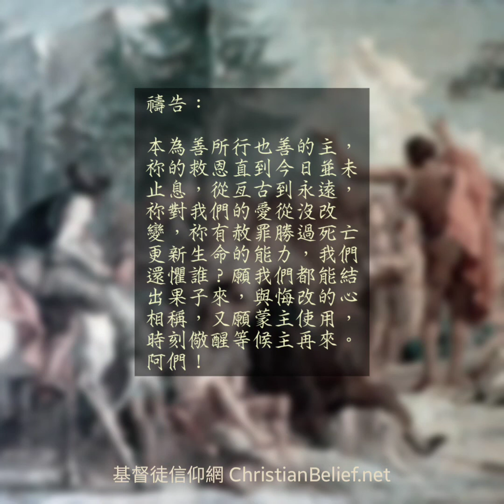第9天 - 路加福音3章1-20節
6月 第9天

經文

施洗約翰傳道

　¹凱撒提庇留在位第十五年，本丟．彼拉多作猶太總督，希律作加利利分封的王，他兄弟腓力作以土利亞和特拉可尼地區分封的王，呂撒聶作亞比利尼分封的王，²亞那和該亞法作大祭司。那時，撒迦利亞的兒子約翰在曠野裏，上帝的話臨到他。³他就走遍約旦河一帶地方，宣講悔改的洗禮，使罪得赦。⁴正如以賽亞先知書上所記的話：

　「在曠野有聲音呼喊着：
　預備主的道，
　修直他的路！
　⁵一切山窪都要填滿；
　大小山岡都要削平！
　彎彎曲曲的地方要改爲筆直；
　高高低低的道路要改爲平坦！
　⁶凡血肉之軀的，都要看見上帝的救恩！」

　⁷約翰對那出來要受他洗的眾人說：「毒蛇的孽種啊，誰指示你們逃避那將要來的憤怒呢？⁸你們要結出果子來，和悔改的心相稱。不要自己心裏說：『我們有亞伯拉罕爲祖宗。』我告訴你們，上帝能從這些石頭中給亞伯拉罕興起子孫來。⁹現在斧子已經放在樹根上，凡不結好果子的樹就砍下來，丟在火裏。」¹⁰眾人問他：「這樣，我們該做甚麼呢？」¹¹約翰回答：「有兩件衣裳的，就分給那沒有的；有食物的，也該這樣做。」¹²也有稅吏來要受洗，對他說：「老師，我們該做甚麼呢？」¹³約翰對他們說：「除了規定的數目，不要多收。」¹⁴也有士兵問他說：「我們該做甚麼呢？」約翰說：「不要勒索任何人，也不要敲詐人；自己有糧餉就該知足。」

　¹⁵百姓期待基督的來臨；他們心裏猜測，或許約翰是基督。¹⁶約翰對眾人說：「我是用水給你們施洗，但有一位能力比我更大的要來，我就是給他解鞋帶也不配。他要用聖靈與火給你們施洗。¹⁷他手裏拿着簸箕，要揚淨他的穀物，把麥子收在倉裏，把糠用不滅的火燒盡。」

　¹⁸約翰又用許多別的話勸百姓，向他們傳福音。¹⁹希律分封王，因他兄弟之妻希羅底的緣故，並因他所做的一切惡事，受了約翰的責備。²⁰希律在一切事上又添了這一件，就是把約翰收在監裏。

提庇留任羅馬皇帝期間，彼拉多、希律、腓力和呂撒聶被派管理猶太省的分封地，以維持管轄地區的和平穩定(即維穩)。當亞那和該亞法一同作大祭司那時，宗教系統已敗壞到連羅馬政府也可以干預委任宗教領袖，以達至更有效地控制猶太人。由於大祭司是終生制，即使亞那表面上被羅馬政府廢除職務，他仍能保有大祭司的職銜和權力。

論到巴勒斯坦地擁有最大權力的領袖，希律、腓力和該亞法要算是表表者；可是，他們的「光芒」瞬間被一個來自猶太曠野的先知掩蓋(1-2節)－約翰宣講的是帶有行動，悔改的洗禮，這包括離罪和歸主，倘若上帝指出我們有什麼罪，就要決心改過，以迎接耶穌臨到我們的生命裏，不但猶太人要見到上帝的救恩，外邦人同樣要預備見耶穌(3-6節)。

一些人渴望買個保障所以信耶穌，另有一些人只渴望接受約翰的洗禮，好避免永恆的刑罰；約翰嚴斥這些人是「毒蛇的種類」，因爲上帝重視的，是人生命的改變過於禮儀。今日我們的信心，又是建基於什麼之上？

約翰告訴他們，即使他們是亞伯拉罕的子孫，仍不能滿足上帝的要求，猶太宗教領袖的傳統都認爲宗教是世襲的，只要是來自蒙揀選的宗族，就能得着救恩；然而，得救是個人與耶穌之間的關係，只有全然信主才有得救的指望(7-9節)。

眾人中不乏貪婪的稅吏和凶惡的軍人問約翰應怎樣做，他列舉三種做法：

1. 與有需要的人分享有餘
2. 忠於所託公平待人
3. 對所擁有的要知足

只要凡願意悔改的人，上帝都會憐憫他們，賜他們力量去作出改變(7-14節)。

自瑪拉基後，猶太人沒有先知已超過四百年之久，他們認爲彌賽亞來臨才會再有先知的出現。因此，當約翰出現時，人們都顯得十分興奮，他顯然是個偉大的先知，他們相信彌賽亞即將來到，有些還認爲約翰就是那位彌賽亞，但卻遭約翰否認。他進一步說出將要來的彌賽亞會用聖靈和火去施洗，聖靈的洗在五旬節那天應驗了(徒2章)，火的洗禮象徵聖靈的工作，要將上帝的審判降在拒絕悔改的人身上(15-16節)。

約翰把拒絕上帝的人比作糠，這是麥子無用的外殻，他警告他們，上帝的審判隨時臨到；但那願意悔改的生命就好像麥子，在上帝眼中看爲寶貴(17節)。可是，這位先知亦由於在嗜殺和狡猾的希律面前提出義無反顧的指責，導致他最後惹上殺身之禍(19-20節)。

默想：

1. 信主是一段個人與耶穌基督之間的關係，別人管不了
2. 信主是一次生命用行動作出悔改的表現，別人學不了
3. 信主是一份建基於耶穌救贖大能的彰顯，別人幫不了
4. 信主是一個開始事奉上帝服事人的生命，上帝珍視了

禱告：

本爲善所行也善的主，祢的救恩直到今日並未止息，從亙古到永遠，祢對我們的愛從沒改變，祢有赦罪勝過死亡更新生命的能力，我們還懼誰？願我們都能結出果子來，與悔改的心相稱，又願蒙主使用，時刻儆醒等候主再來。阿們！

Title: Repentance (CC)
90sBeatzBaby YouTube Channel

About the painting:

Description: Preaching of John the Baptist (Italian: Predicazione di Giovanni Battista, 18th century, oil on canvas)

Artist: Giovanni Domenico Tiepolo  (1727–1804)